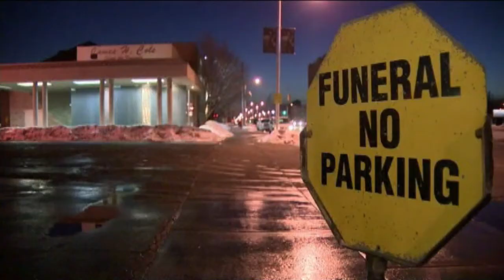Police seek "funeral bandit" - Feb 21st, 2014